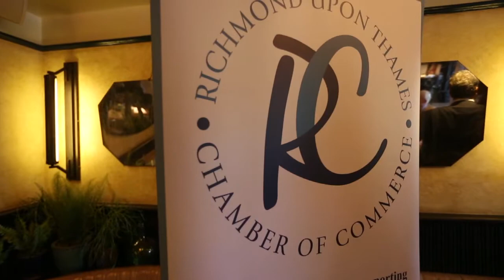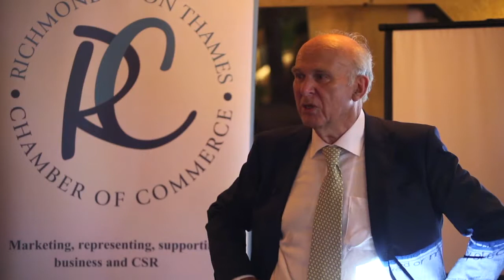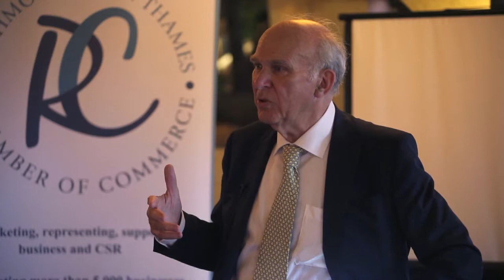Richmond Chamber of Commerce presents Sir Vince Cable new Leader of the Liberal Democrats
Sir Vince Cable new Leader of the Liberal Democrats